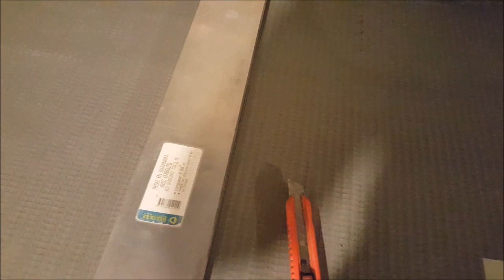👉Économie de chauffage ! Fabriquer un panneau isolant pour chauffage ou radiateur !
👉Fabriquer un panneau d'agencement de type Wedi et isolant et réfléchissant pour radiateur !  Économie d'énergie!

Ne pas chauffer un mur et renvoyer la chaleur devant.

Outils:
Règle, cutteur, crayon, mètre, double face, ciseau, tourne-vis, scotch.

Radiateur extra fin

👉Solutions & Savoir-faire